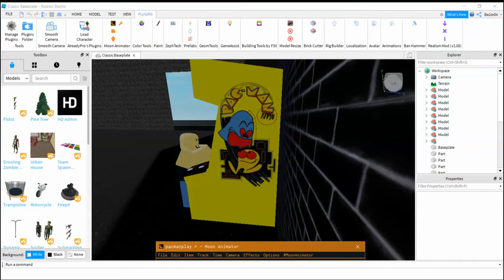Animation Thing Redone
Yeah, I redid it.